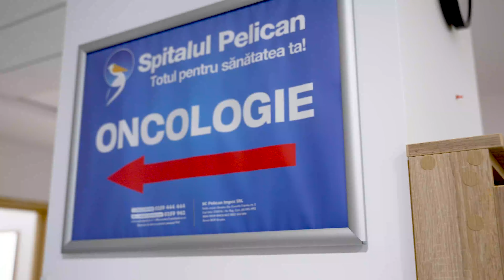Facilitati oferite la Spitalul Pelican pacientilor diagnosticati cu cancer